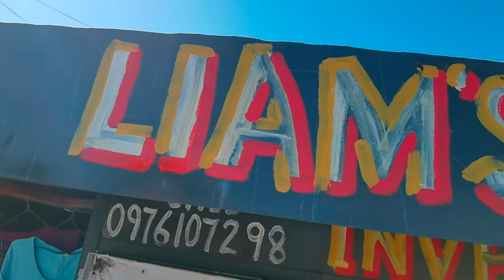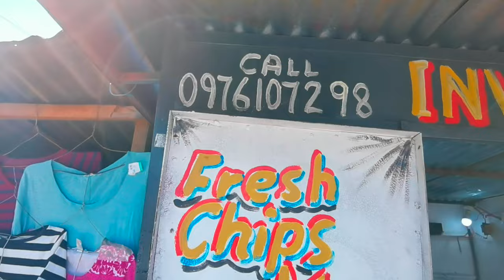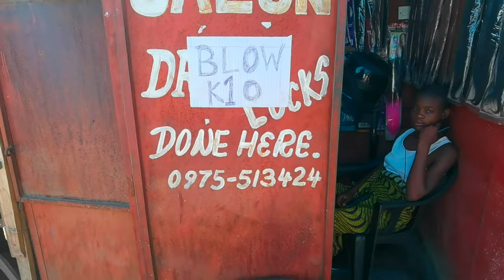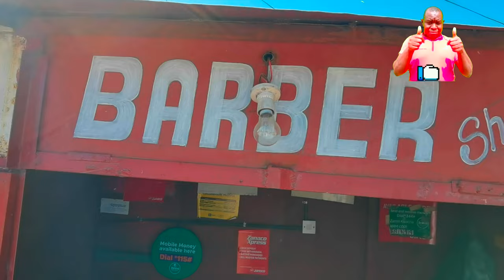A Model Example Of How People Invest In Gheto Houses In Zambia And Get More Than High Class Areas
Welcome to our eye-opening YouTube channel, where we delve into the world of real estate investment! In this thought-provoking video, we explore an intriguing phenomenon: how people in a Ghetto can achieve higher returns on investment by purchasing cheap houses compared to those investing in high-class residential areas.

Join us as we explore the dynamics and strategies employed by individuals in low-income communities to capitalize on the real estate market. We shed light on the ingenious ways they identify valuable properties at affordable prices, transforming them into profitable investments.

Witness the incredible stories of individuals who have seen tremendous success by investing in cheap houses in the Ghetto. We delve into their entrepreneurial mindset, resourcefulness, and the networks they leverage to discover hidden gems.

As we compare these investments to those made in high-class residential areas, we uncover the challenges and advantages that each presents. While high-class areas may initially seem like the more lucrative option, we unveil how properties in low-income communities can yield higher returns due to factors such as rapid gentrification, urban development projects, and rising demand for affordable housing.

Throughout the video, we provide insights on how to navigate the real estate market, regardless of the location or budget. We explore strategies to identify undervalued properties, negotiate favorable deals, and transform them into profitable ventures that benefit both investors and the community.

Please note that we do not endorse or promote any unethical practices, and our aim is to provide valuable information and inspire critical thinking in the realm of real estate investment.

So, whether you're an aspiring investor, a curious observer, or someone seeking alternative investment opportunities, this video is sure to provide valuable insights and challenge your perspective.